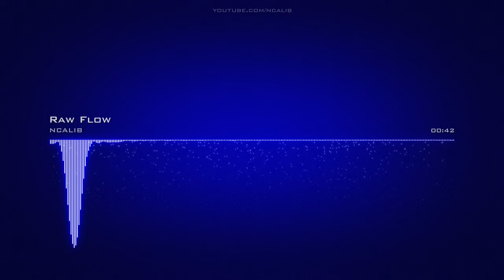Raw Flow TechHouse EDMFunky No Copyright Music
For use in your video - copy & paste:
Music: Raw Flow by NCALIB